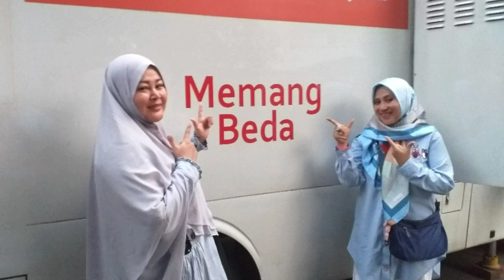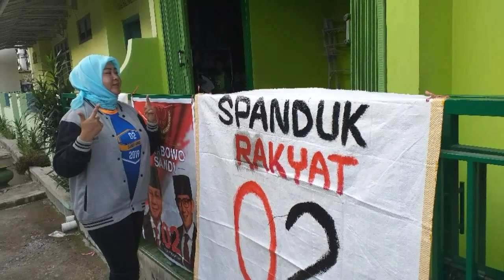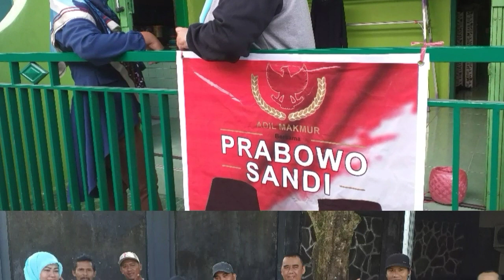LUCY SEKNAS PS // Kita Sudah Menang...PRABOWO SANDI MENANG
Lucy Seknas PS Menyatakan Bahwa Prabowo Sandi Sudah Menang